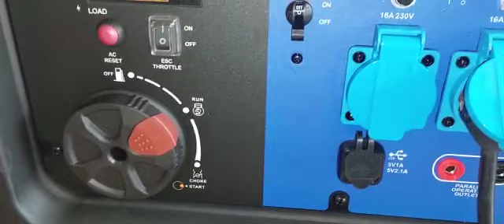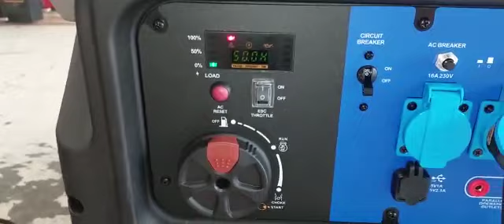Genset silent inverter 10 kva Tsuzumi TIG 10000 ISE- Japan technology